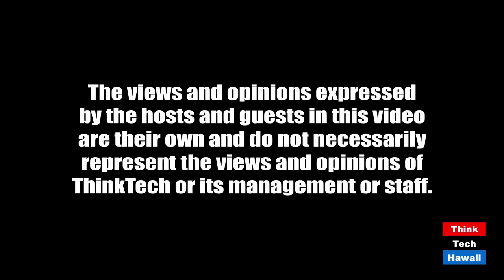Ranked Choice Voting (RCV) comes of age (Community Matters)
Will it make Democracy Smarter.  The host for this episode is Jay Fidell.  The guest for this episode is Kate Stanley.

Kate Stanley, chair of the Democratic Party of Hawaii, will help us understand Ranked Choice Voting (RCV) and what it can do, and will do, for Hawaii.